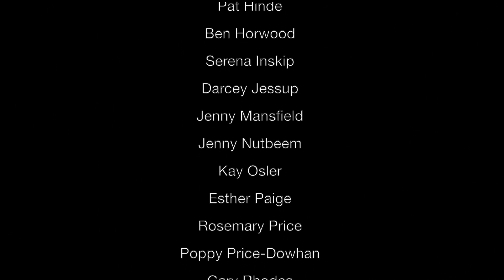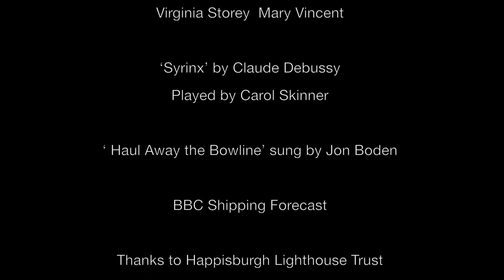07 Coastal Dances